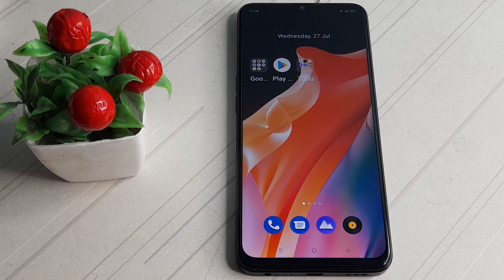how to set allow message from no one in realme narzo50 5g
how to set allow message from on one in  realme narzo 50 5g phone|
set allow message from on one in in realme narzo50 5g| allow message from on one inkaise set  kare narzo 50 5g phone|
narzo 50 5g  phone main allow message from standardon one in kasai set  kare| allow message from on one in in set kare  in narzo 50 5g|